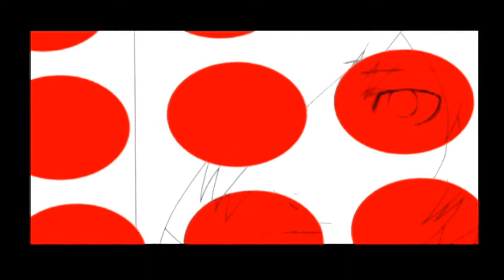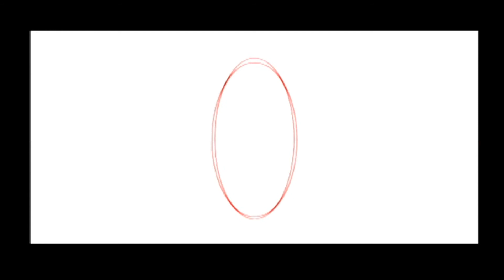Shin Megami Tensei: Persona 3 Opening Cinematic [SD] (PS2)